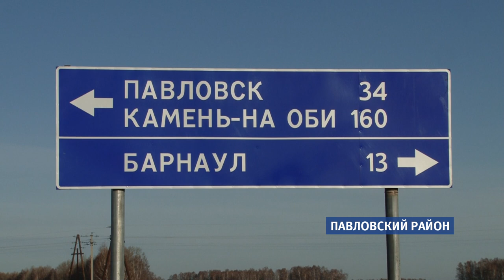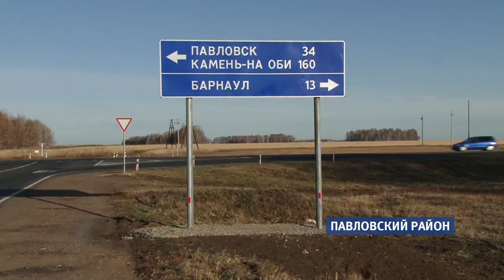В Павловском районе завершили капитальный ремонт дороги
Дороги Павловского района стали безопасней. В этом уверены мастера, которые отремонтировали один из важных участков трассы. Заодно переделали дамбу в поселке Комсомольский, где во время серьезного половодья заграждение не справилось с потоком воды.